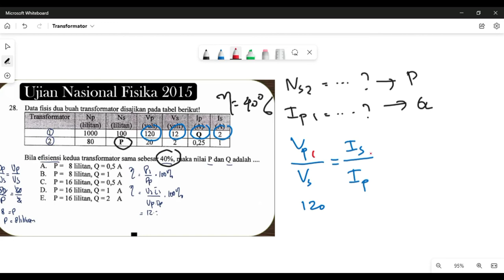Hati-hati Penggunaan Rumus! Transformator dan Efisiensi Transformator